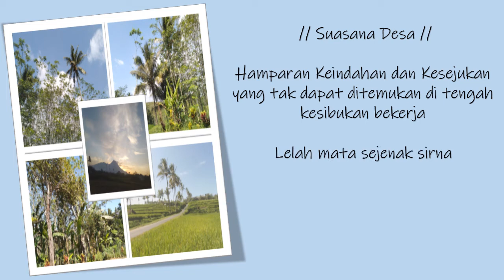Travelling | Suasana Desa - Lelah Mata Sejenak Sirna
Hamparan sawah, sumber mata air umbulan, pepohonan yang mampu membuat lelah mata sejenak sirna.
Suasana Desa, Pesonamu tak lekang oleh waktu.
Seperti pesona pujaan hati yang melekat abadi dihatimu.